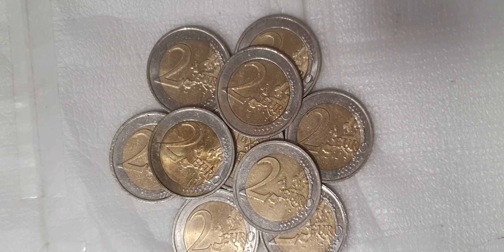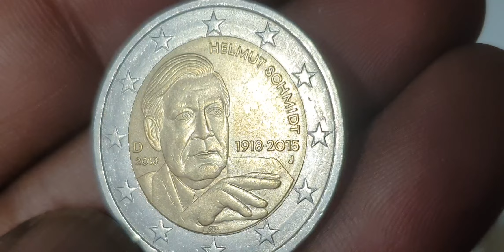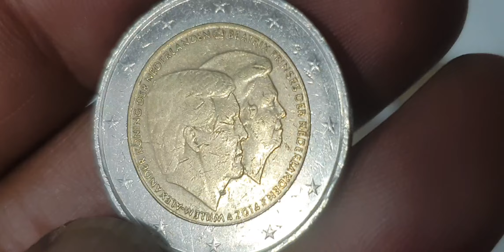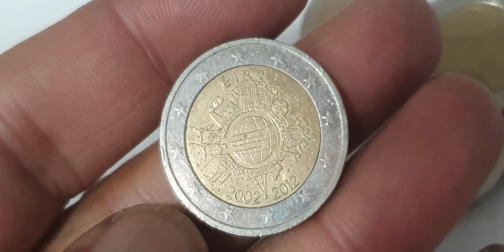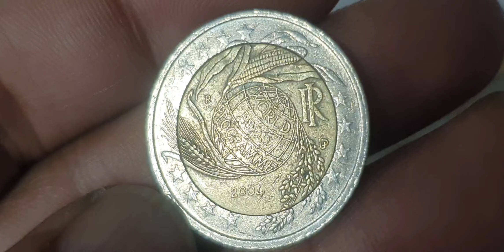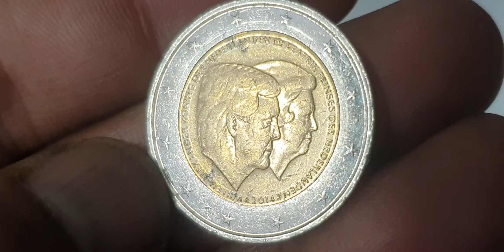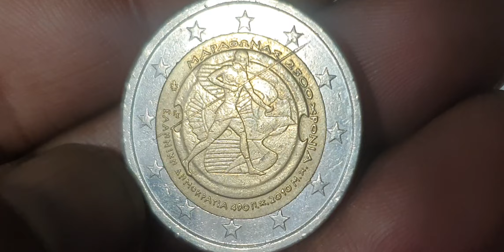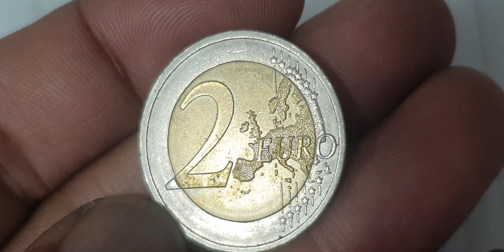Unbelievable! 10 Rare Euro Coins Valuable Collection! $$$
10 Ultra Rare Euro Coins Worth Money! 2 Euro Collection $$$ youtube coins coin collectiblecoins collection commemorativeeurocoin numismatics coincollector currency coinscollection rarecoins collectables euro eurocoinhunting coinmarketcap #@aktechnical1191

super top mix 2 euro commemorative coins collection.euro coins worth money.